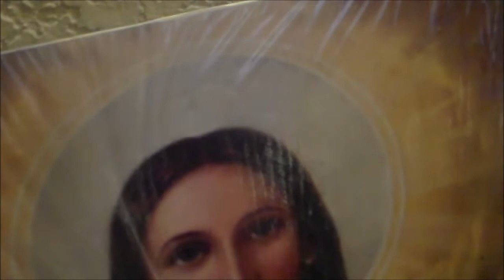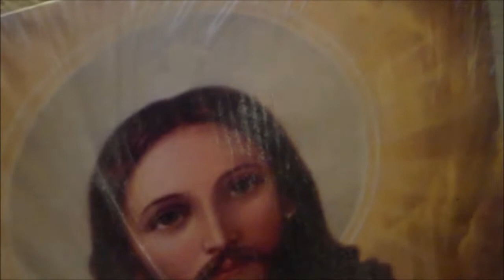Sermon 416: Imitator - Image Likeness of God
This is Pastor Marsha's 416th video sermon, titled "Imitator - Image Likeness of God."